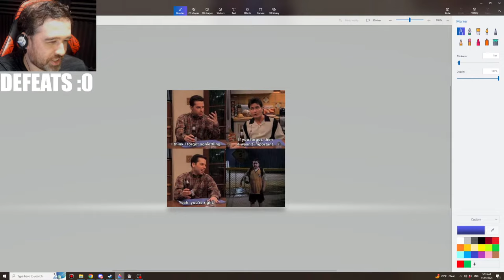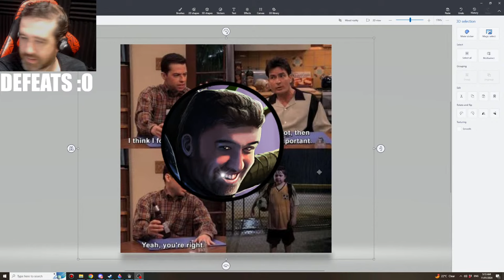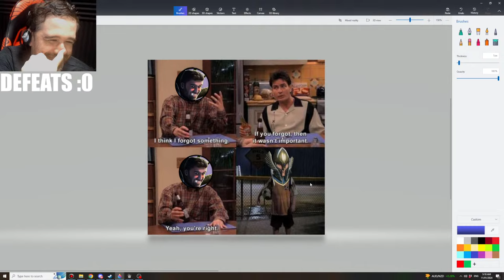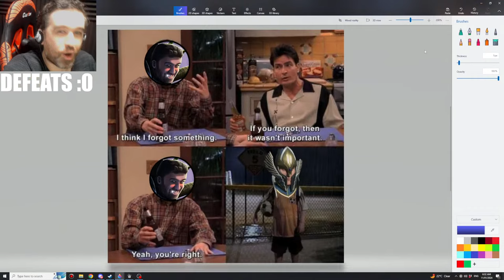Bloodline of Aenarion Tyrion 0 Defeats Campaign Livestream Part 6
Total War: Warhammer 3 Immortal Empires. Playing as Tyrion on Legendary difficulty. Goal: selecting the not-optimal Bloodline of Aenarion skill line for Tyrion and picking up the Sword of Khaine at some point. The Campaign end if I suffer a single battlefield defeat.

Chat Rules:
          [General]
          [Superchats]
              - Please make your questions as specific as possible. Vague questions will get vague answers.
             - Spamming
          [Ban Offenses]
            - 3 time outs